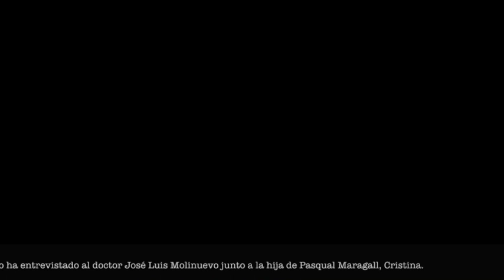Entrevista al Dr. José Luis Molinuevo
Entrevista al Dr. José Luis Molinuevo y Cristina Maragall. Agradecimientos: Onda Cero

 Encuentro internacional de la Fundación Pasqual Maragall
Dr. José Luis Molinuevo: "Los síntomas del Alzheimer pueden aparecer a los 50 años"

El Alzheimer es una enfermedad que afecta a casi 800.000 personas en España y a raíz del encuentro internacional promovido por la Fundación Pasqual Maragall para la prevención del Alzheimer, entrevistamos al doctor José Luis Molinuevo y la hija de Pasqual Maragall, Cristina.

ondacero.es |  Madrid |  Actualizado el 18/05/2016 a las 19:02 horas

"Siempre decimos que detrás de un caso de Alzheimer, hay una familia", cuenta Cristina al hablar de la enfermedad de su padre. "Físicamente está estupendo, pero reconozco que hay momentos en los que pienso en lo distinto que está".

El doctor Molinuevo explica la iniciativa que se ha puesto en marcha por parte de los representantes de European Prevention of Alzheimer’s Dementia (EPAD), para prevenir la aparición de la enfermedad en personas que pueden estar desarrollándola.

"El Alzheimer es hereditario en un 1% de los casos", explica el doctor Molinuevo, "a nivel biológico, a los 50 años de edad podrían empezar los síntomas del Alzheimer, por lo que habría que aumentar la prevención con métodos como la dieta mediterránea".

Una enfermedad de la que no hay cura, pero "sí un acompañamiento imprescindible durante todo el proceso", según Cristina, aunque el doctor Molinuevo señala que "existen fármacos que pueden retrasar el desarrollo de la enfermedad".